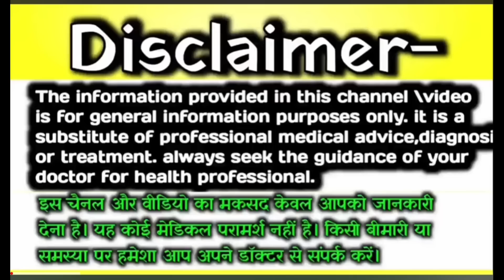🤱यें 1 लक्षण बताता है गर्भ में पल रहा शिशु लड़का है?Ladka hone ke lakshan. Baby boy symptoms Hindi 🥰